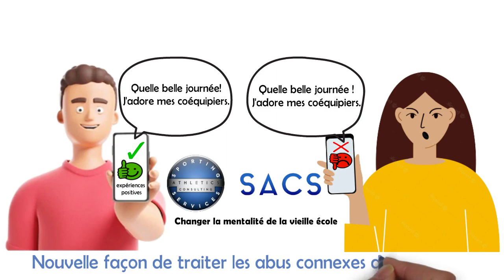Sacs360 app in french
french version of sacs360 app